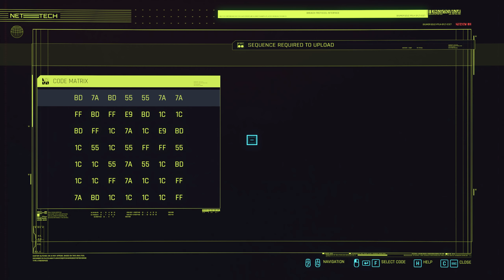Mingles with Jingles Episode 367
CD Projekt Reds' CEO has responded to the allegations levelled by Bloomberg mentioned in todays' video, despite refusing to comment directly to Bloomberg in advance of their article being published.  and yeah, it's pretty much exactly the sort of lies, half-truths and deliberately misleading non-answers that you'd expect from the people responsible for the catastrophic mismanagement of Cyberpunk 2077.

Merchandise!